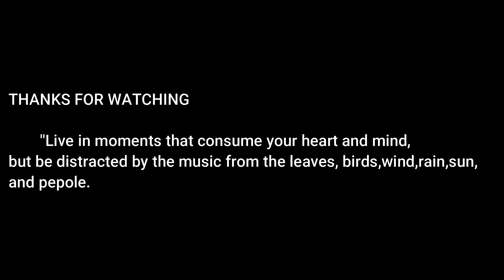June 27, 2020 A RAINY DAY, CINEMATIC VIDEO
Singer.. Morrie
Tittle song... Rainy day